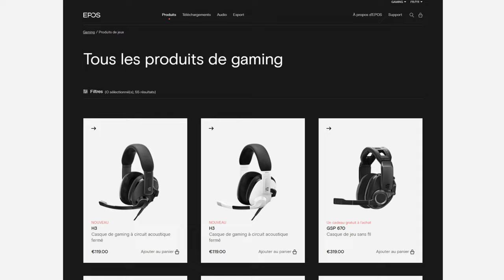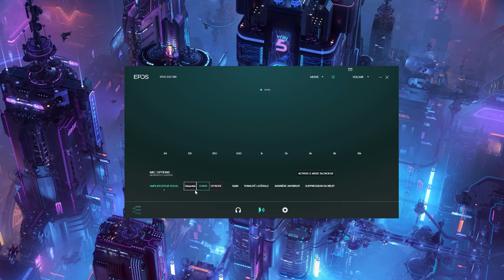EPOS H3 | Une bonne alternative au HyperX Cloud Alpha ?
Proposé au tarif de 119€, le EPOS H3 se veut simple et efficace. De quoi venir concurrencer certains leaders du secteur notamment chez HyperX, Logitech ou SteelSeries ? Réponse en vidéo.

00:00 - Introduction
00:53 - Unboxing
01:16 - Design & Ergonomie
04:44 - Fonctionnalités supplémentaires
06:06 - Performances sonores
07:08 - Microphone
07:54 - Conclusion

➡️ Panasonic G9
➡️ Sigma 18-35

GamerTech - Un Gamer bien équipé en vaut deux !